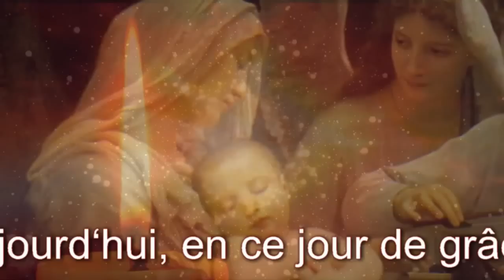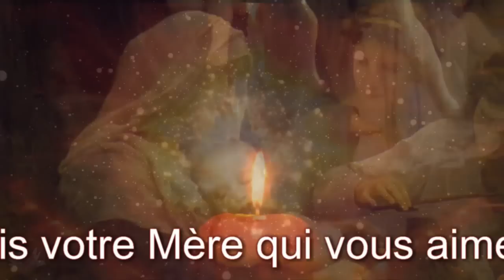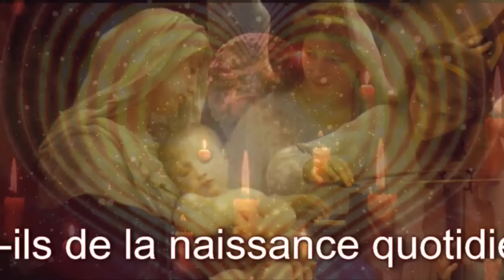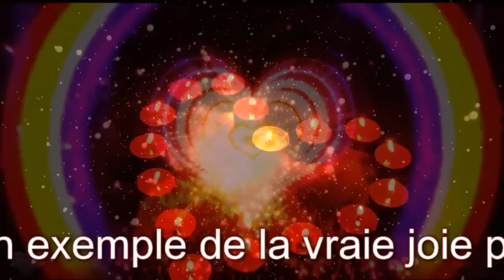Notre Dame de Medjugorje ❤ Message 25. décembre 2014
Aparición anual a Jakov

«Chers enfants, aujourd‘hui, en ce jour de grâce, je désire que le cœur de chacun de vous devienne la petite étable de Bethléem où le Sauveur du monde est né. Je suis votre Mère qui vous aime immensément et qui se soucie de chacun de vous. C’est pourquoi, mes enfants, abandonnez-vous à la Mère afin qu’elle puisse déposer devant le Petit Jésus le cœur et la vie de chacun de vous; car seulement ainsi, mes enfants, vos cœurs témoigneront-ils de la naissance quotidienne de Dieu en vous. Permettez à Dieu d’illuminer vos vies de lumière et vos cœurs de joie, afin que votre chemin soit quotidiennement illuminé et que vous soyez un exemple de la vraie joie pour les autres qui vivent dans les ténèbres et qui ne sont pas ouverts à Dieu ni à ses grâces. Merci d’avoir répondu à mon appel. »